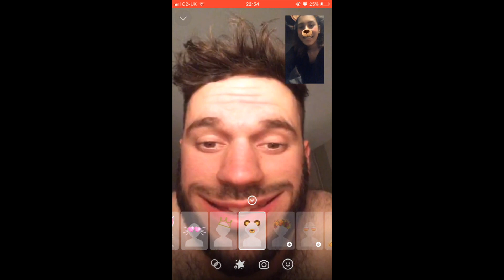9 Years of Loving You | Charly Afia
A whole decade of knowing you and 9 years of loving you. We were kids when we met and I can't believe how much has happened and how quickly things have gone.

Happy Anniversary to the greatest person in my life.

I love you! x